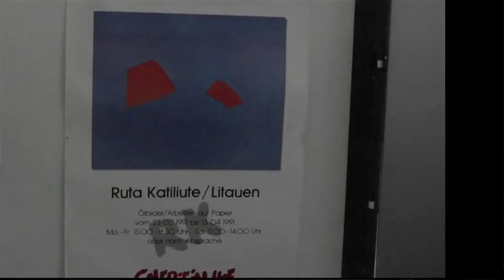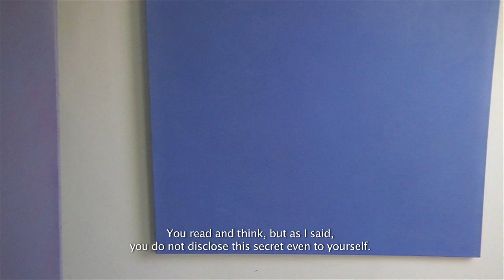MO pokalbiai. Rūta Katiliūtė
Rūta Katiliūtė (g. 1944 m) - viena ryškiausių lietuvių tapytojų, nuosekli abstrakcionistė.
Naudodama daug spalvinių pustonių, menininkė dirba su viena spalva. Tokiu būdu atsiranda mėlyni, geltoni, pilki, balti, rudi, rausvi, žali darbų ciklai. Apsiribojimas viena spalva dar labiau paryškina tapybiškumą. Jis ir iš žiūrovo reikalauja ypač jautrios spalvinės klausos.
Apie kūrybines inspiracijas, spalvų ir kūrybos prasmes su tapytoja R. Katiliūte kalbasi menotyrininkė Julija Petkevičienė.